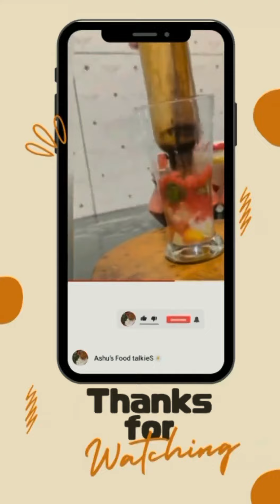Chicken special recipe